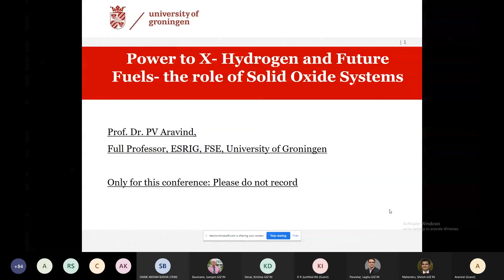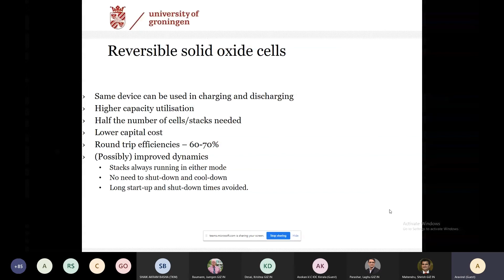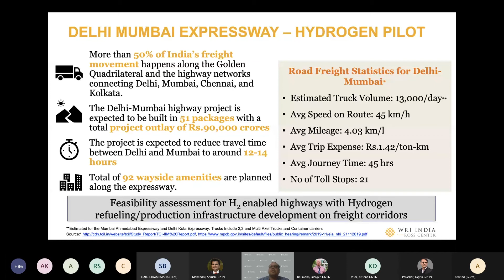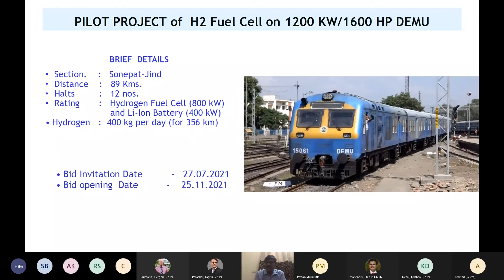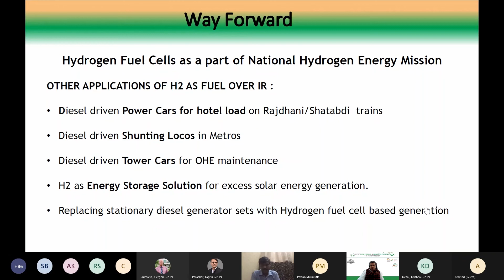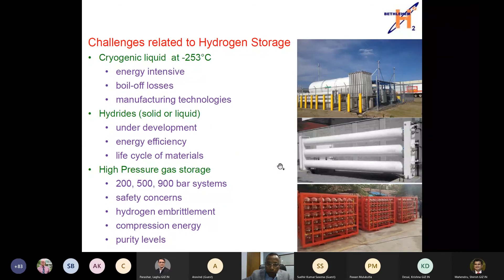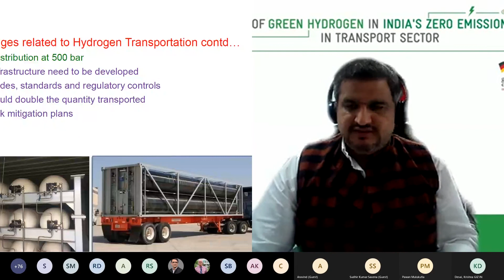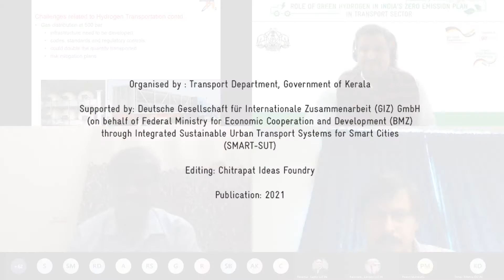Green Hydrogen and India's Zero Emission Plan in Transport Sector - Session 2